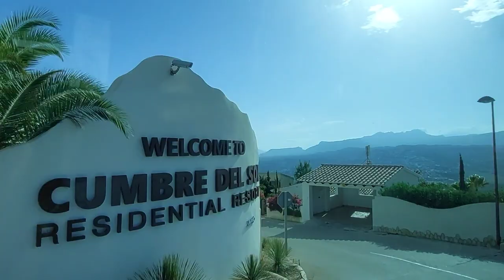Montecala Benitachell, Costa Blanca, valencia spain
What to see in El Poble Nou de# Benitatxell
The coves in this part of Spain are icons in the Region of Valencia. See them and you’ll feel like you’re in paradise! Surrounded by crystal-clear waters, Cala del Moraig—which is hidden behind the Puig Llorença massif—is the one most visitors hear about. It was awarded a Blue Flag and has been given special mention by the Adeac Foundation for its lifeguard service.

In addition to its beauty, the beaches and coves of El Poble Nou de Benitatxell also stand out for their incredible wealth of water sports, like snorkelling, scuba diving, water skating and other activities that specifically promote environmental education.

When you’re there, be sure to visit Cala Testos! This small, untouched, gravel cove is tucked between vertical cliff walls that jut off Morro Falquí. This isolated cove is only accessible by sea or through a specific path, which gives it an oddly calm, welcoming feel.

Another special cove, Llebeig, is made of gravel and rock and has a familiar “seafaring” character. It’s accessible by foot through Ruta de los Acantilados, which takes passersby on a pleasant walk through the natural side of El Poble Nou de Benitatxell.

If you get a chance to visit the Old Town, don’t miss the Santa María Magdalena, Portalet or Oratorio Jaime Llobell. Here, traditional and Mediterranean food and wine will be the cherry on top of a perfect vacation in a beautiful destination! Be sure to try traditional local recipes like putxero, cocas, cruet, caspell and more. They’re all sure to make you feel right at home.